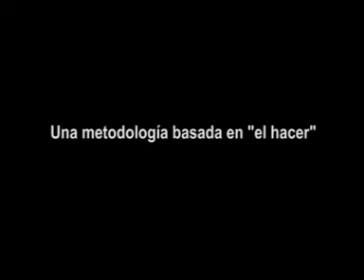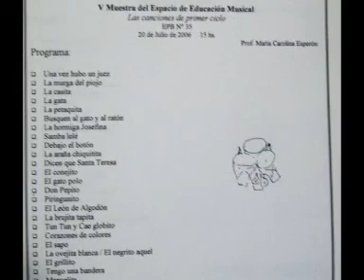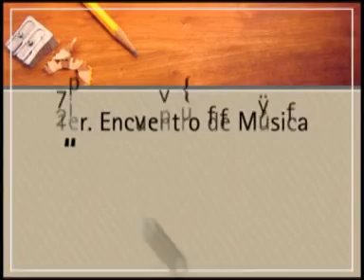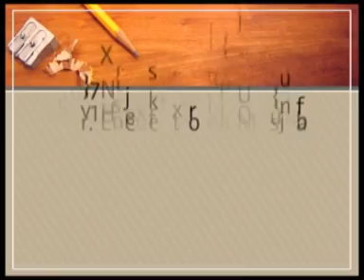Profesora Carolina Esperón 1 de 5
Profesora Carolina Esperón - Enseñanza Musical en La Plata, Argentina